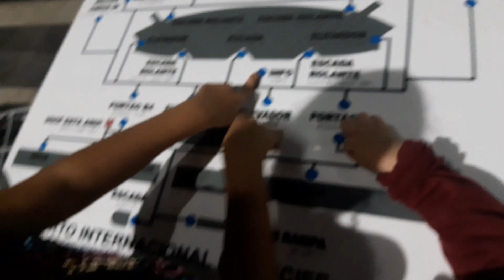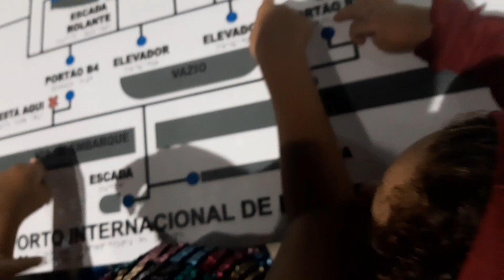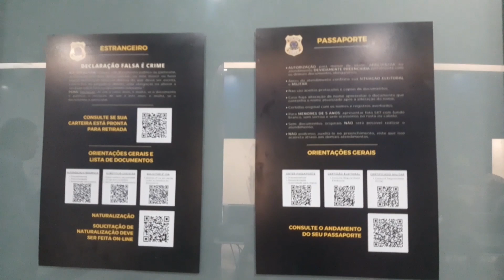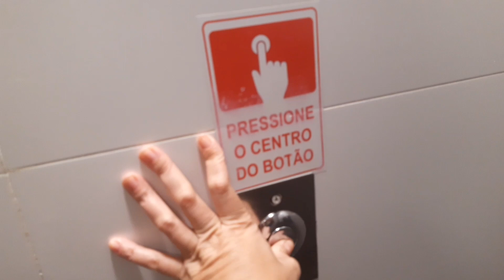AEROPORTO INTERNACIONAL DO RECIFE PARTE 4|ÁREA DE EMBARQUE| POLÍCIA FEDERAL|PASSARELA PARA O METRÔ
NESSA PARTE, IREMOS MOSTRAR A PASSARELA QUE TE LEVARÁ AO METRÔ ESTAÇÃO AEROPORTO, HORÁRIOS DA POLÍCIA FEDERAL PARA PASSAPORTE ENTRE OUTRAS COISAS.
O aeroporto se encontra em ampliação
Praça Min. Salgado Filho, s/n - Imbiribeira, Recife - PE, 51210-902